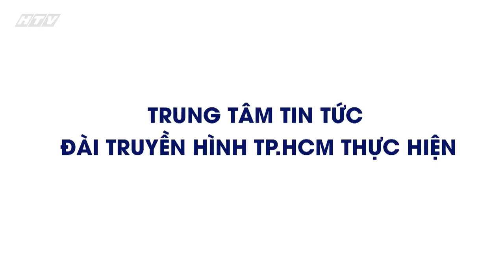Ăn sạch sống khỏe l Nấu cơm đúng cách l HTV